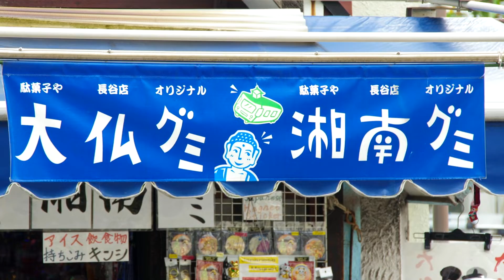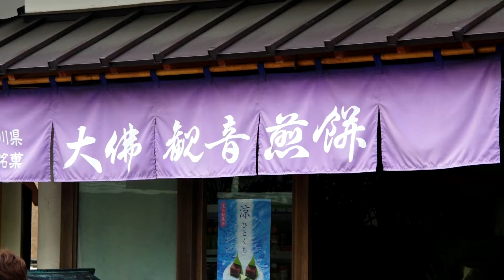長谷駅周辺 （鎌倉）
江ノ電沿線にもアジサイが・・・